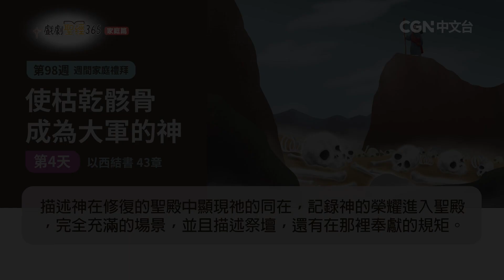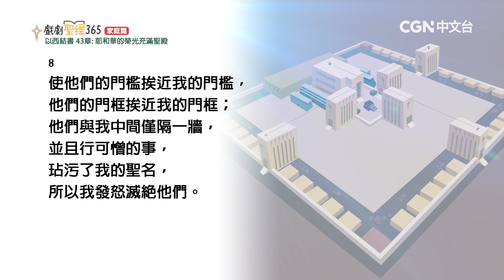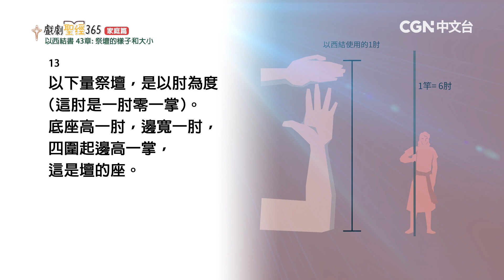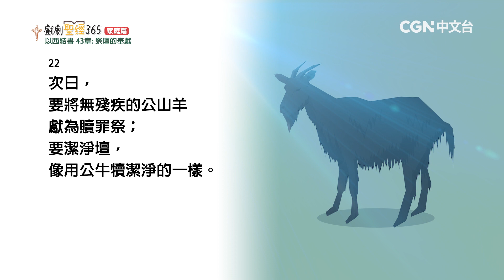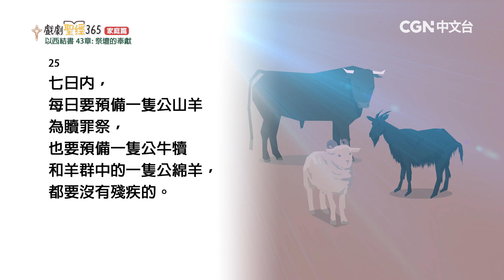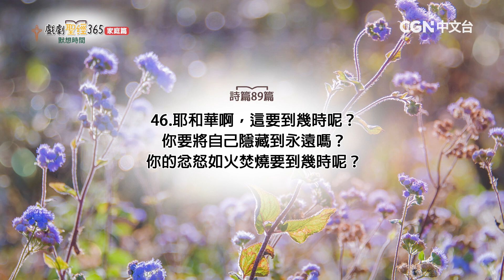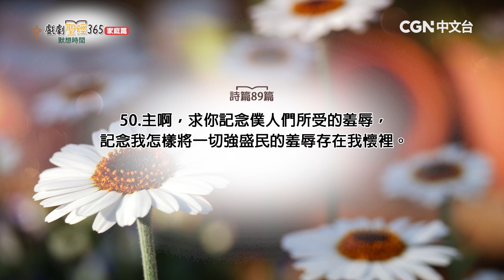【戲劇聖經365-家庭篇】（繁）第98週-週間家庭禮拜-第4天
以西結書43章

奉獻帳號：
銀行：國泰世華銀行(013)華江分行
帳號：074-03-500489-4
戶名：社團法人中華基督環球福音網協會